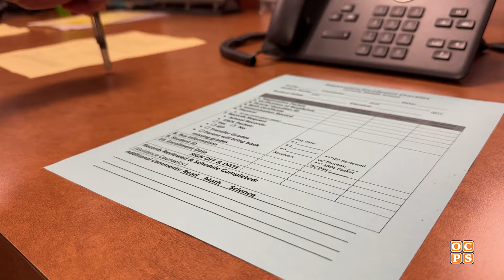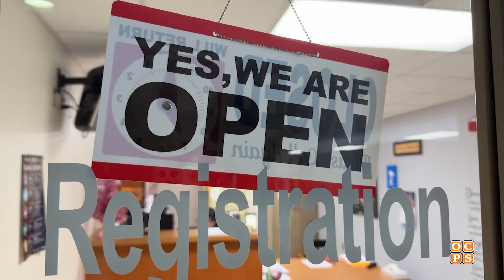A day in the life of an OCPS school registrar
Step into a day in the life of Maryann Mercado, Conway Middle's dedicated school registrar! From juggling student enrollments to answering parent questions, she's the backbone of back to school.

Back to school resources: backtoschool.ocps.net/